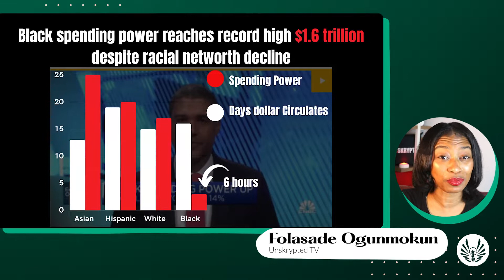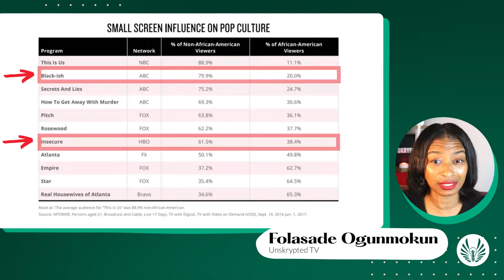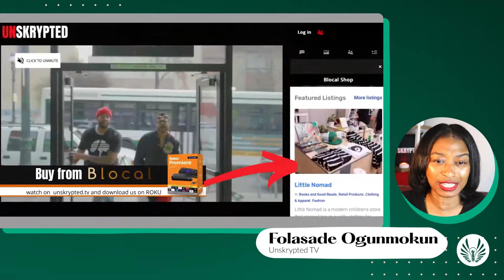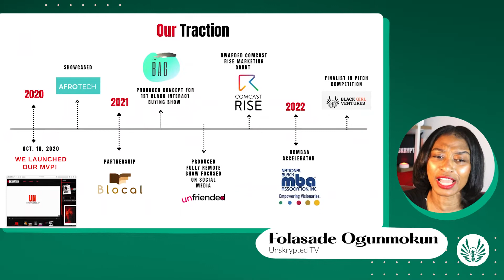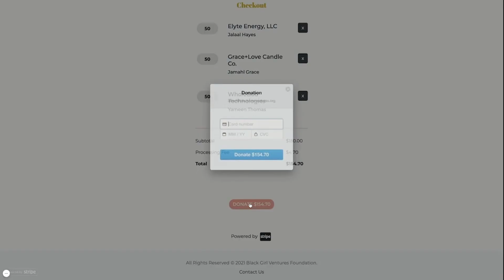BGV Tech Pitch Competition| Folasade Ogunmokun of Unskrypted TV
Folasade Ogunmokun is the Founder of Unskrypted TV

-Select BGV Pitch Medallia x Pillsbury Law

BGV Pitch is the largest pitch competition for black and brown women founders, we combine the premise of Shark Tank and Kickstarter to give you an opportunity to be a part of an entrepreneur’s journey.